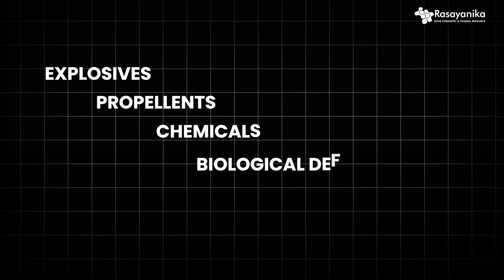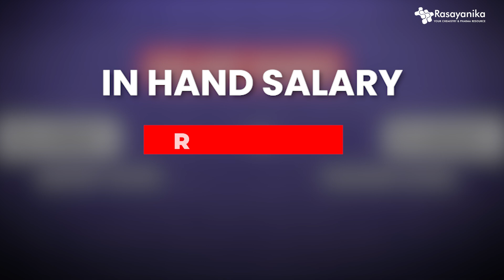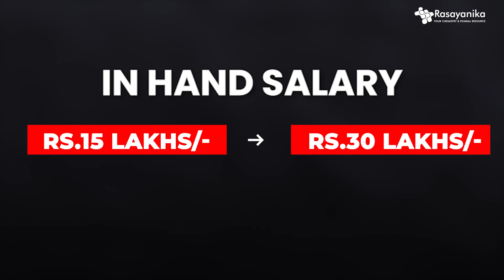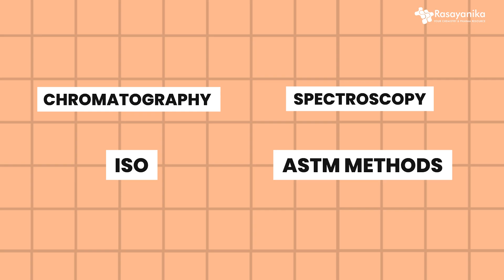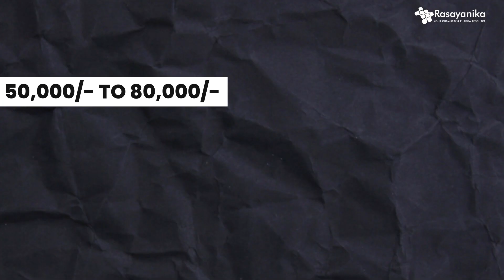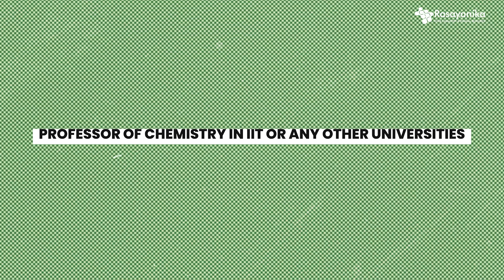Top 10 Chemistry-Based Government Jobs in India | Must Watch!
Looking for a secure and rewarding career in chemistry? 🚀 From research labs to PSUs, here are the Top 10 Government Jobs in India for chemistry graduates and postgraduates. Learn about eligibility, salary, and growth opportunities in each role so you can plan your future in the right direction.

Global Regulatory Affairs Hands-on Training Program with Project Work - Admissions Open